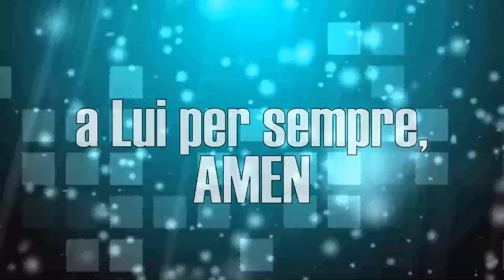Angelo Maugeri - Celebra Il Re (Christian Art J Remix)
CelebraIlRe Remix la nuova versione, del brano estratto dall'album "Dieci" di AngeloMaugeri, prodotto da Cantieri Sonori.

Arrangiamento Remix di Christian Stefanoni (Christian Art J Remix).
Produzione Video di Pasquale Musso.

Ufficio stampa - Life Contact
Management - Cantieri Sonori / Marco Canigiula
Promozione e distribuzione - Cantieri Sonori